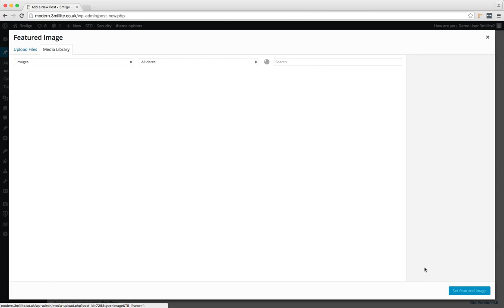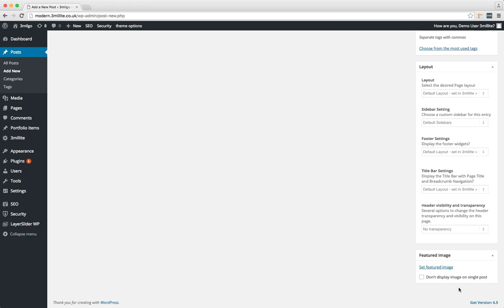Add New Blog Post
How to create a new blog post within your website.